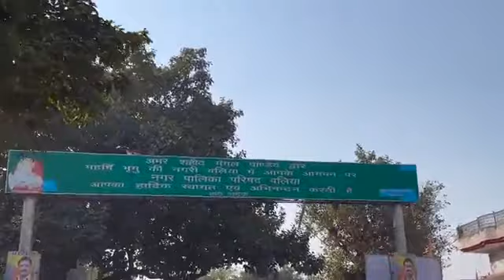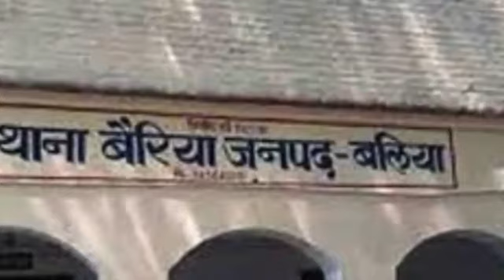History Bagi ballia Up 60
up60